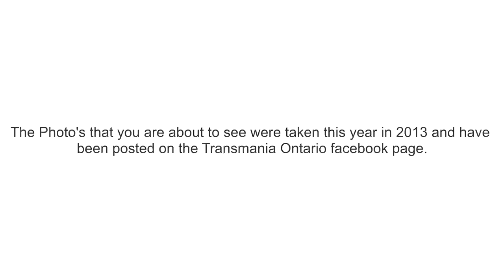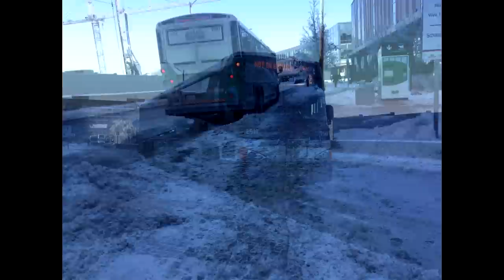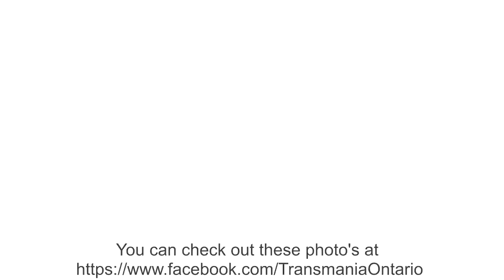TO SPECIAL - 2013 Transit Photo's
These are all of the photo's that were taken this year and are posted on the Transmania Ontario facebook page.